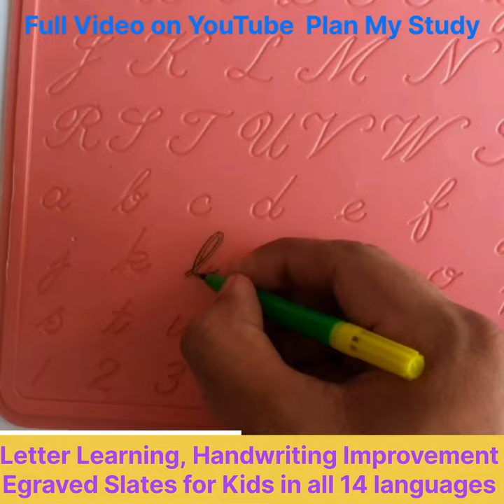Kid's Alphabets & Handwriting Improvement Engraved, Carved Plastic Slate, Stencil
Alphabets & Number Learning & Handwriting Improvement Slates Stencil - Carved & Engraved ! Good handwriting reinforces reading and language processing skills. Writing by hand allows time to slow down the thought process it enables you to think about the alphabets and words letter learning and handwriting improvements slate is simple and the best educational tool available with plan my study if kids start using plan my study slates at appropriate age and time it will help them in learning alphabets numbers and their strokes correctly and there is no separate need of improving handwriting as the stool works on the principle of do it right first time however one can start using these slates at any age to improve upon handwriting plan my study slates enable kids to learn alphabets and numbers in different languages such as English cursive Hindi Marathi Tamil Kannada Telugu Malayalam Gujarati, Gurumukhi Bengali Sylvie or doe and more kids can also practice only numbers with number slates having digits from 00 to 99 these slates are available in two sizes bigger being equal to a four size paper approximately and smaller is half in size these slates are made of good plastic material and alphabets are engraved on it one can use any pen pencil or sketch pen for practice you need to place the pencil in the groove and trace the complete alphabet for faster results it is advice to practice one alphabet five times in a row before switching to the next continued practice for three to four weeks in a row help the child to learn quickly it also shows the remarkable improvement in handwriting skill and progress can be tracked to weekly other characteristic of handwriting that needs to be emphasized with kids are word and letter spacing size consistency pen lifts and pressure line quality and connecting strokes plan my study slates are very easy to clean just hold below the tap water and wipe with the cloth these are also environmentally as it greatly reduces the use of paper if child does not show much interest it is suggested not to force him instead keep these slates at nearby handy place a nearby TV or tea table and parents are advice to use in presence of their kid they will start following you automatically it is said that individuals handwriting is reflection of his personality so do you take advantage of these simple plan my study handwriting slates to inculcate better personality traits.